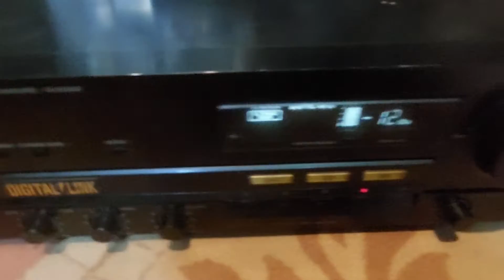Panasonic speakers or amplifier bilkul saty qimat mha japan kay condition mha hai or home theatre bi